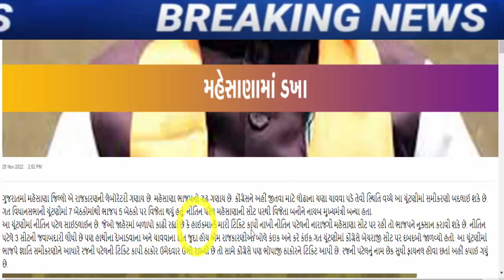નીતિન પટેલ દેખાડી તાકાત, જોતા રહી ગયા બધા, Gujarat_News Tv9 Gujarat BJP Cong APP ...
diamond-merchant-mahesh-savani-campaigned-for-bjp-in-surat.

bjp-worker-hsu-bhadani-joined-aap-along-with-his-supporters

BIG NEWS: 1500 workers old leaders of PAAS will perform BJP

former-bjp-cm-nitin-patel-made-an-important-speech-regarding-the-gujarat-assembly-elections

surat-workers-angry-in-katargam-against-gopal-italia

tikit-bjp-aandiben-patel-amitshah-juth-gujarati-news.

cm-face-isudan-gadhvi-will-contest-the-elections-from-dwarika.

ખોડલધામના નરેશ પટેલે ભાજપ સાથે પાંચ બેઠકોનો ખેલ પાડ્યો

a-meeting-was-held-between-home-minister-amit-shah-and-naresh-patel-of-khodaldham-in-ahmedabad.

gopal-italias-pained-after-isudans-name-was-revealed.

arvind-kejriwal-will-choose-between-popular-journalist-or-veteran-patidar-isudan-gadhvi-and-gopal-italia.

gujarat-assembly-elections-2022-bjp-surat-cr-patil-social-media.

bjp-leader-hardik-patel-met-union-home-minister-amit-shah.

shankar-singh-vaghela-eager-to-return-to-congress-said-i-will-go-if-sonia-rahul-say.

meeting-between-naresh-patel-and-senior-congress-leaders-took-place-in-khodaldham-a-sign-of-change-in-gujarat-politics.